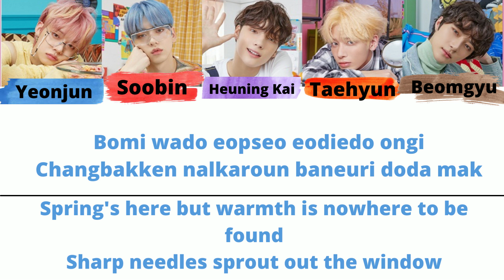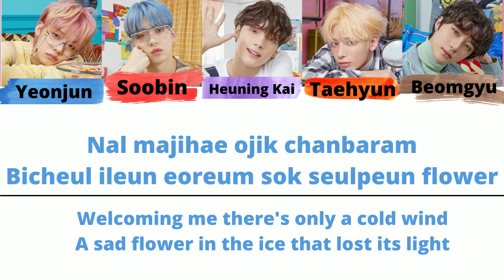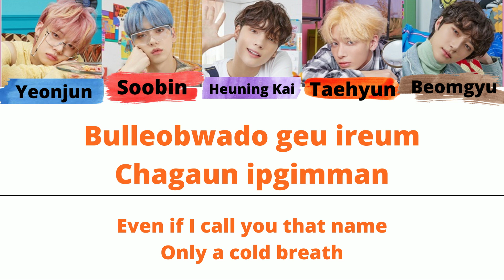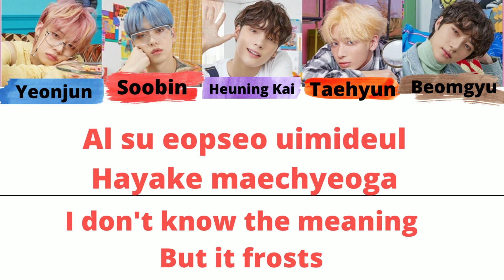TXT- 'FROST' [Lyrics_Color_Coded_Eng]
Hi everyone! this is Txt-frost!